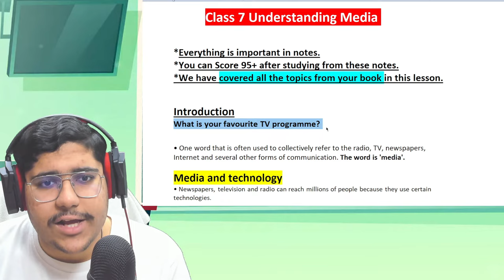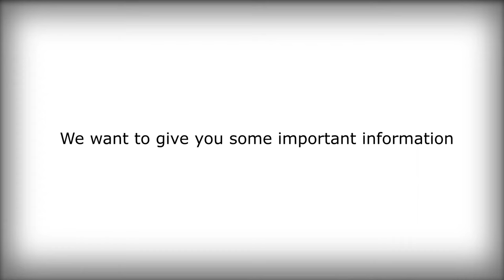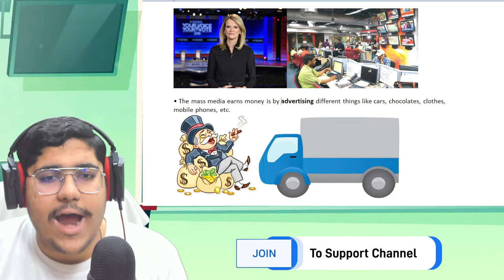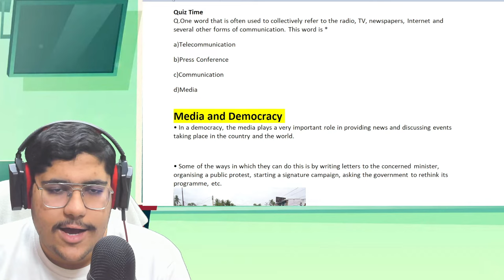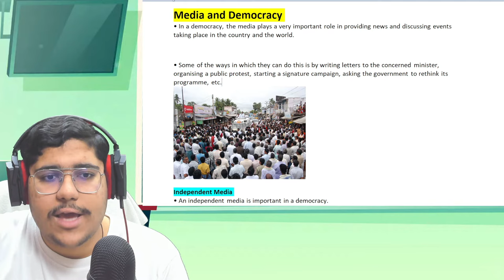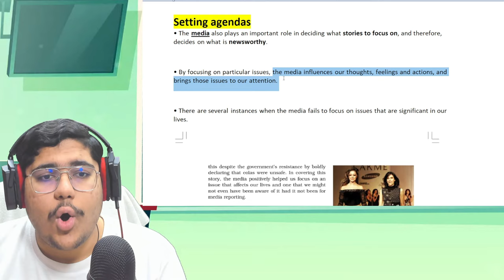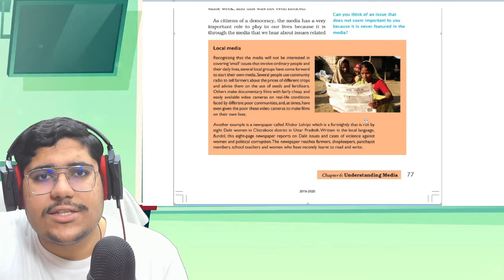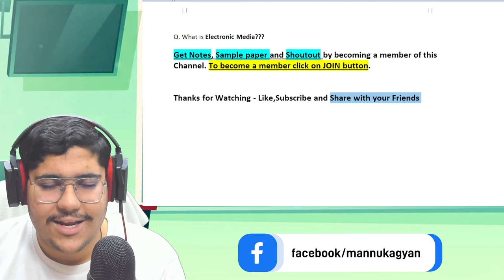Understanding Media | Class 7 Civics Chapter 6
✔️  class 7 understanding media
✔️  Class 7 Civics Full Chapter 6 | Understanding Media | CBSE
✔️  Understanding Media || Full Chapter in 1 Video || Class 7th SST|| Junoon Batch
✔️ Understanding Media Class 7 | Class 7 civics chapter 6 | Understanding Media
✔️ Understanding media class 7 ncert civics chapter 6 animated video in hindi with explanation cbse